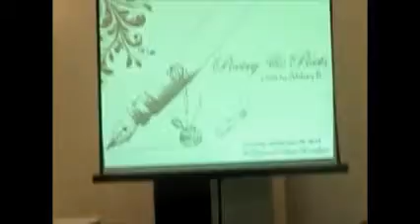A Talk on Poetry by Abhay K at St Xavier's College, Kathamndu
A Talk on Poetry at St Xavier's College, Kathamndu by poet-diplomat Abhay K. in September 2013